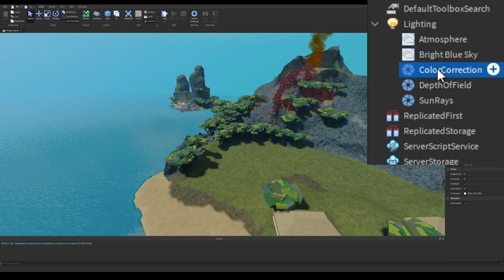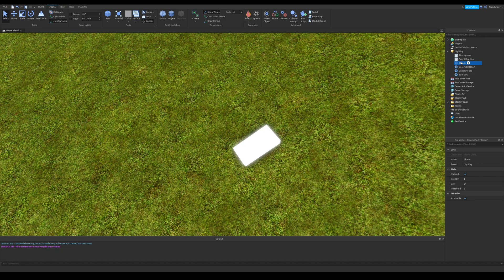Make your Roblox game look better (Lighting effects) | Roblox Studio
With these small tricks, you can make your game look a lot better. I think this is actually something essential for making a good game so this is something you shall definitely learn.

Topics in this video:
+ Color correction
+ Bloom
+ Blur
+ Depth of field
+ Sun rays

Official Roblox Developer Forum (one of the best places to get help from other developers):